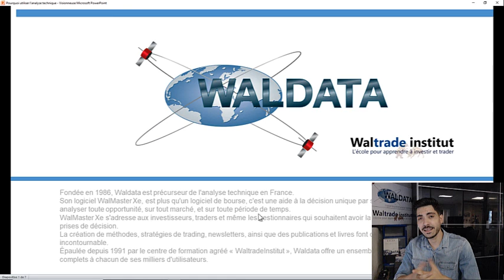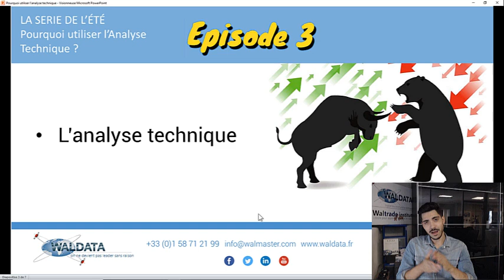Pourquoi utiliser l'Analyse Technique ? - EPISODE 3 [Série de l'été]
SÉRIE DE L’ÉTÉ ☀️
Chaque jour pendant 1 mois, suivez les aventures d'un nouvel investisseur en Bourse !